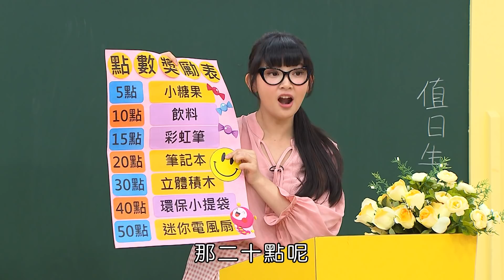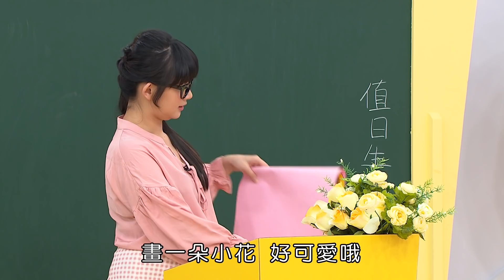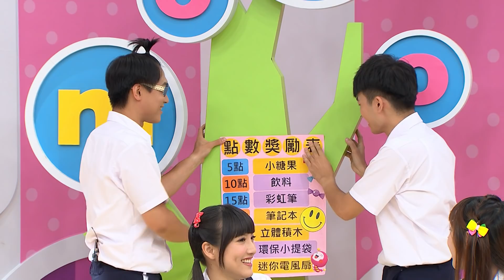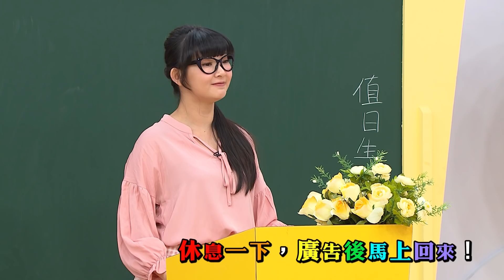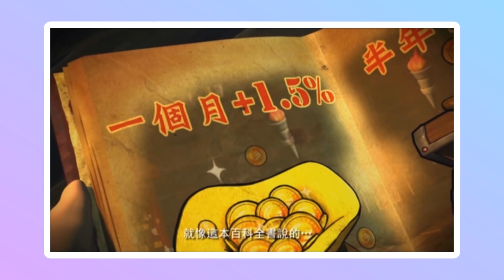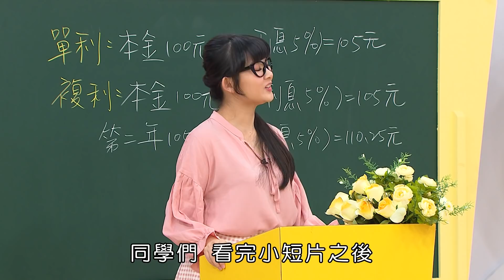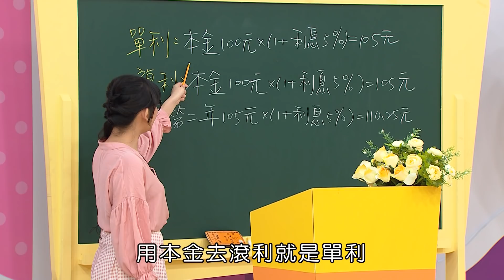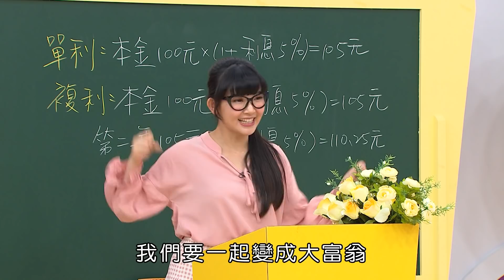M O M O理財教室【複利效應的魔力】第6集｜趣味短劇｜校園喜劇｜學校生活｜同學相處日常｜兒童電視節目【親子台｜官方HD版】momokids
【本集簡介】老師舉辦了集點小遊戲，集到的點數越多，能換到的獎品就越好，每位同學總是忍不住就換了小禮物，只有瓜瓜一直持續的集點沒有兌換禮物，於是瓜瓜提議…

【節目簡介】:
以有趣的故事與對話，解答孩子對於生活上的理財知識、常識等疑惑，由哥哥姐姐演出的趣味短劇，帶給孩子歡笑，也會在節目中傳遞正向的教育觀念及理財觀念。